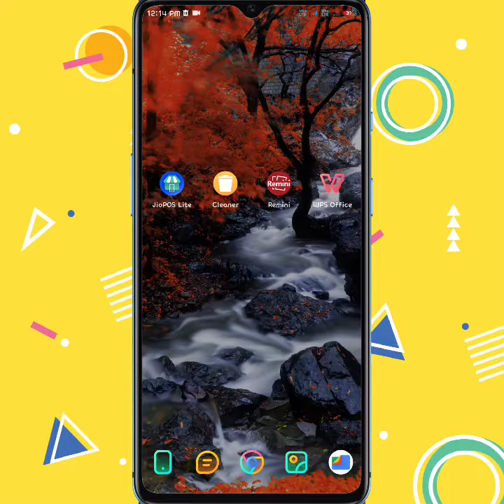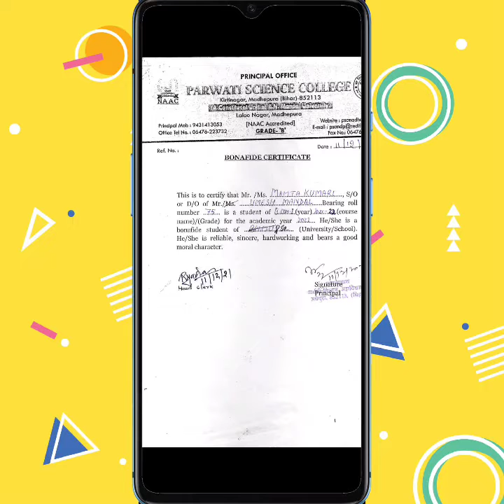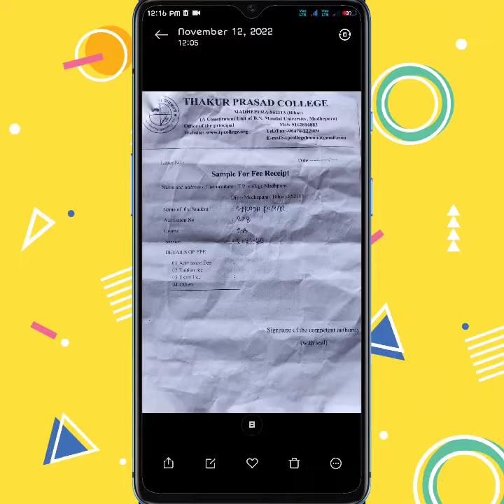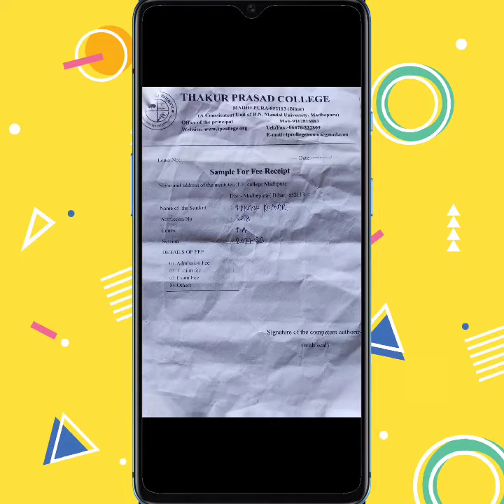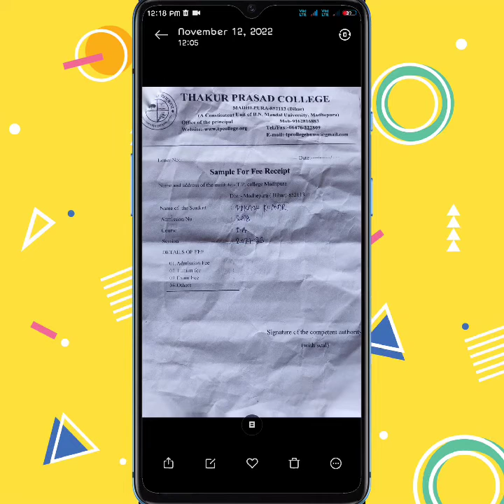bonafide certificate or free receipt form fillup kaise karen | post matric bonafide form fillup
bonafide certificate or free receipt form fillup kaise karen
post matric bonafide form fillup

doston is video ke madhyam se aap Post matric scholarship 2022 ke liye bonafide certificate aur fee receipt form ko bhar sakte hain khud se